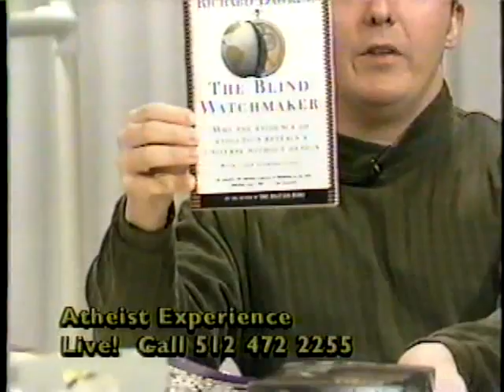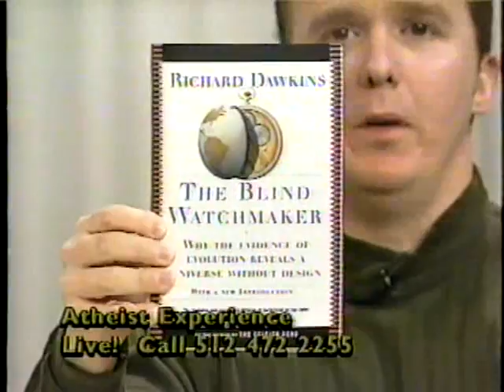The Atheist Experience 119 with Jeff Dee, Vic Farrow and Martin Wagner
The Atheist Experience 119 for January 23, 2000 with Jeff Dee, Vic Farrow, and Martin Wagner.

SHOW TIMESTAMPS
00:00 - Intro & Announcements - Jeff Dee
04:01 - Jeff Dee - Introduces Martin Wagner, Covers Old Business - Faith Vs.Evidence
15:22 - Jeff Dee On Old Business - Faith & Evidence
23:04 - Paul - People Don’t Get The Argument Due To Emotions, Promoting Atheism
32:26 - Rock - Rational Discussion Perceived As An Attack
41:43 - Jeff Dee On Artificial Vision
42:56 - Michael - Blackholes, Watching TBN
48:32 - Vic Farrow On The Museum Of Natural Science In Houston
50:46 - Fred - What Do Hosts Believe Or Promote, Belief & Truth
1:08:23 - Mike - Accidentally Got Cut Off
1:10:29 - Donna - Belief Is The Basis Of Everything
1:16:21 -  Don - Is It Belief In God Or Authority Figures
1:20:06 - Mike - You Believe In A Process Which Is Your God
1:27:27 - Outro

MUSIC CREDITS

NOTES